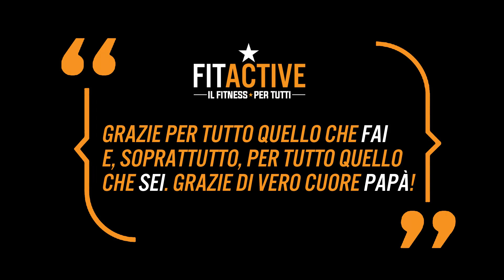Tanti auguri a tutti i Papà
Auguri a tutti i papà del mondo 🧡